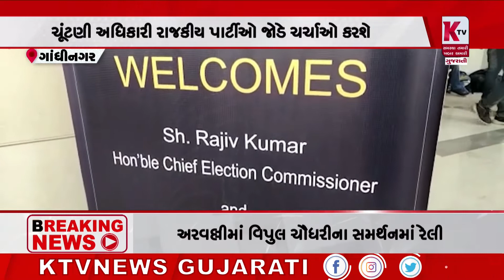ગાંધીનગર લીલા ખાતે યોજાઇ કેન્દ્રીય ચૂંટણી પંચ બેઠક